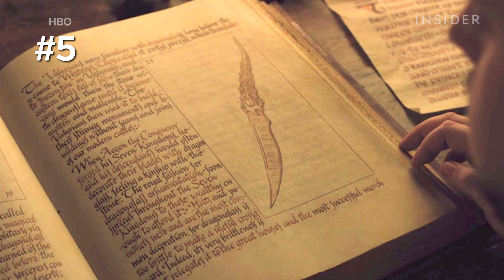16 Clues Foreshadowing Arya’s Big Moment In ‘Game Of Thrones’ Season 8 Episode 3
'Game of Thrones' fans were shook when Arya killed the Night King at the end of the battle of Winterfell. But it really shouldn't have been such a surprise. 'Game of Thrones' writers have been hinting that this would happen for a long time, here are all the clues.

Footage with kind permission of HBO.

16 Clues Foreshadowing Arya’s Big Moment In ‘Game Of Thrones’ Season 8 Episode 3